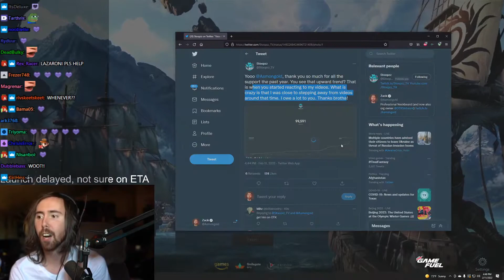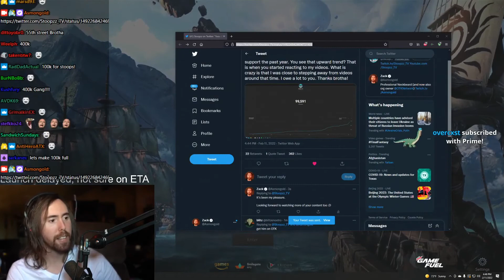Asmongold reads wholesome tweet by Stoopzz TV